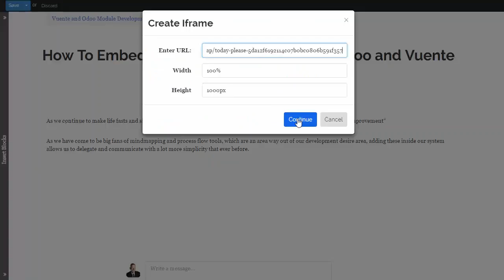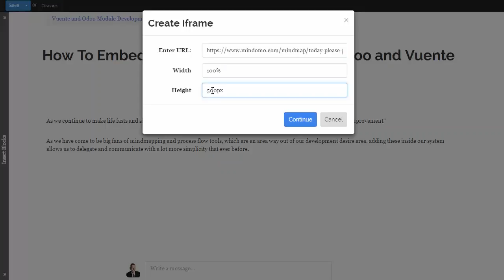How to embed an external webpage into Odoo and Vuente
In this short video Anthony explains and illustrates the process we can now adopt to add an external webpage into our blogs or web pages. As this is a compatible module to add straight into Odoo you can watch this video to learn more.